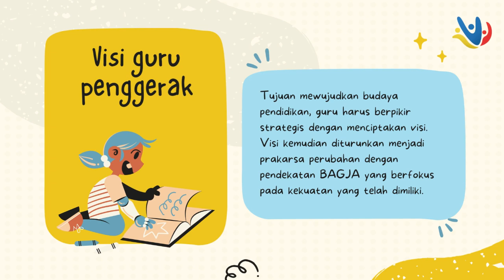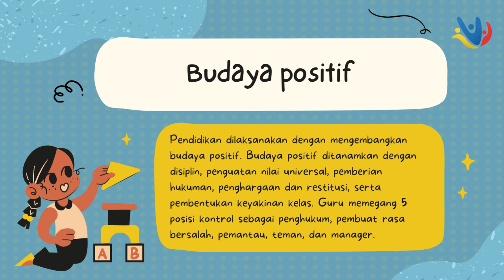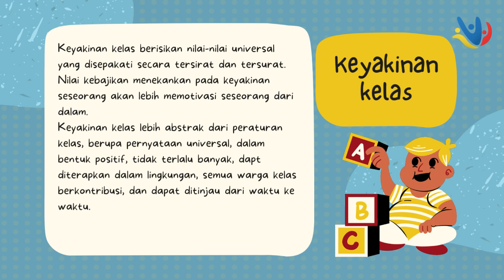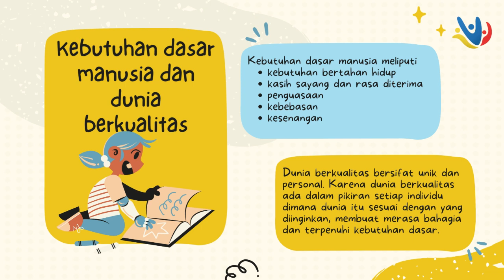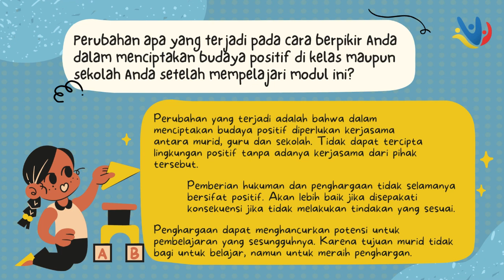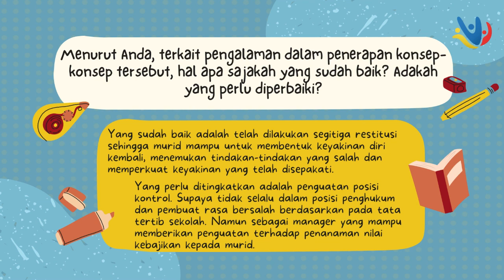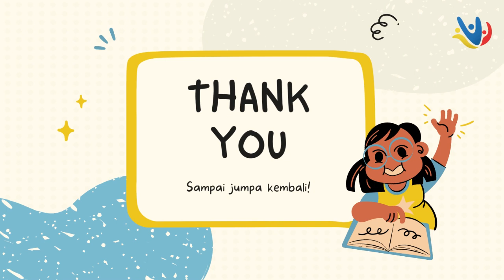Koneksi Antar Materi Modul 1.4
Video ini berisikan Koneksi Antar Materi Modul 1.4 Budaya Positif. Materi berisikan disiplin positif dan nilai kebaikan. Teori motivasi, pemberian hukuman dan penghargaan, segitiga restitusi. Keyakinan Kelas, Kebutuhan dasar manusia dan dunia yang berkualitas. Restitusi dan lima posisi kontrol.